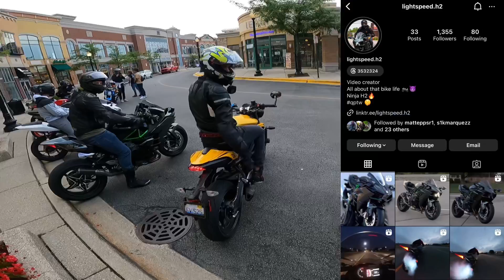Yamaha R1M, Ninja H2 & S1KRR Cruise To Bike Night | Full Exhaust | Revs | Flyby | Superbike Meet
Cruising to bike night with some friends!! Solid lineup for this one! Only bike we’re missing is a Ducati!

All videos posted have been modified for cinematic and dramatic effect. The speedometer is inaccurate and a misrepresentation of the actual speed of the rider in the video.